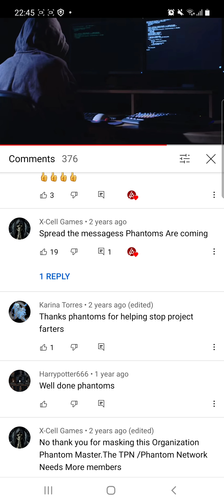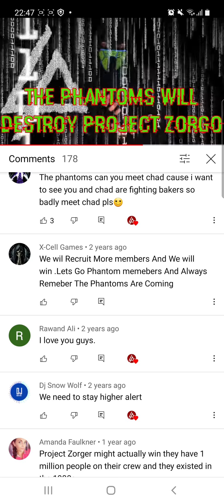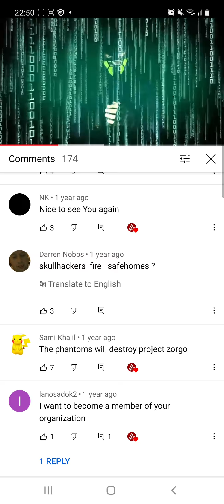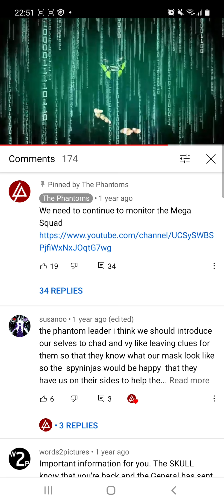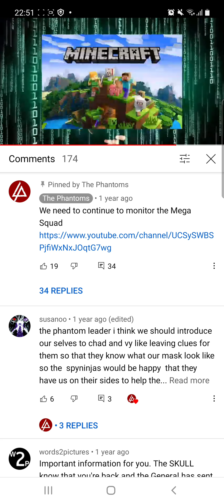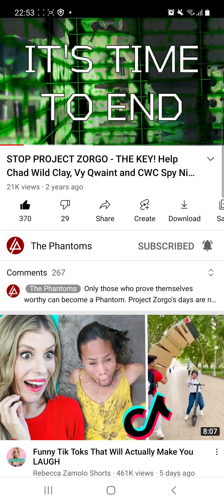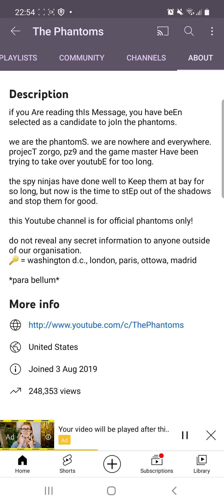Exposed skullhackers projectzorgoisalwayswatching projectzorgo agentpeters pzmummy rhs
Hello everyone  well I have  decided do something I never done  before, I did manage to get all information about  Phantoms  Hackers to clearify  I was never been member of Phantoms  after their disappearance I was likely on my own at least got some information  about them and their secret language  and location 😅 😄

What happened to me in the past it was down to Game Master  fault , because of him   I went through  hell I been helping others hackers only two, they will  remain annoyumus they made me strong 💪 and  manage  to build  more skills

You can definitely  check their channel and social  media 😉

I know  there was confusion as well kawathar J  (k J)  person  cannot be trusted  I saw this person commenting on both on PH  and Skull Hackers  to clearify  is a child , be aware of that

K J person just keep pretending someone  that is not and cause this video with respect, no hate

They also have spies  inside, be on alert ⚠️

I admit  that GM did hypnotize  me, I broken through his hypnosis I am not longer on his side, he put me in loads of danger because of him I had to relocate I am safe and as far away  from his actions,  someone else  that came through  and saved my life I am grateful 🙏 for that.

I am real person and I like helping others 😌 ☺ 😊 🙂 🤗 I don't like hate and conflicts  I want make world better place 😌 🙂 ☺

I sincerely  apologize  for everything as well GM, CWC and GMN are to blame for everything

This is my last video

I will be posting less now  due to personal reasons I try my best 👌 👍 😍 🥰